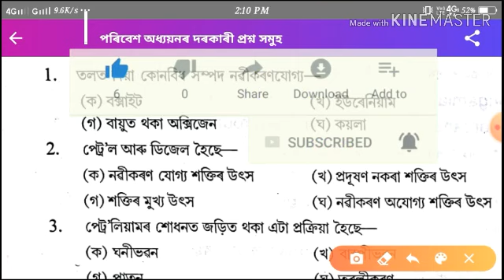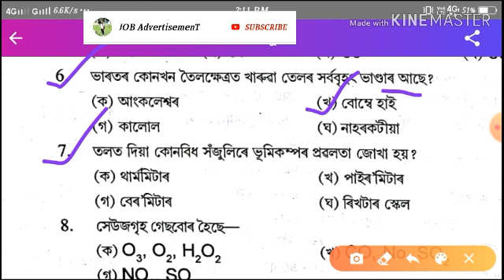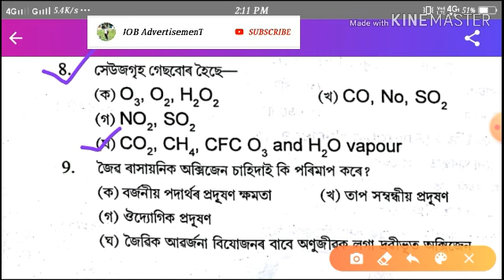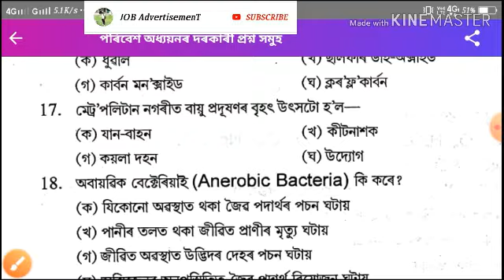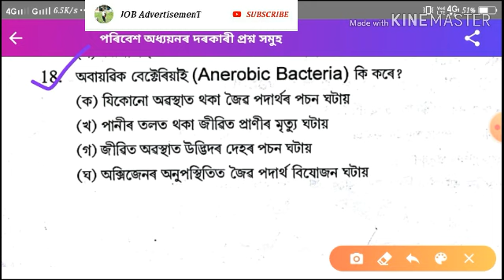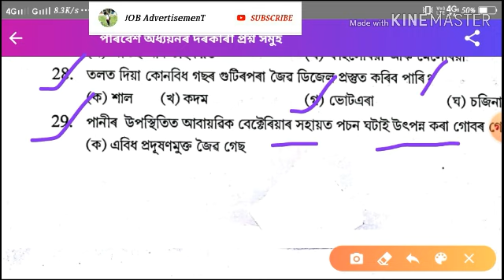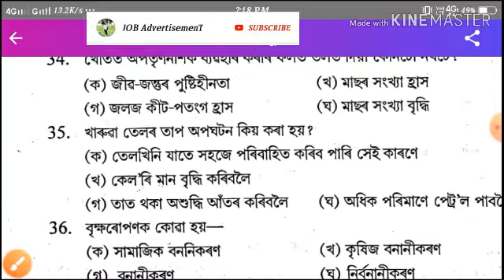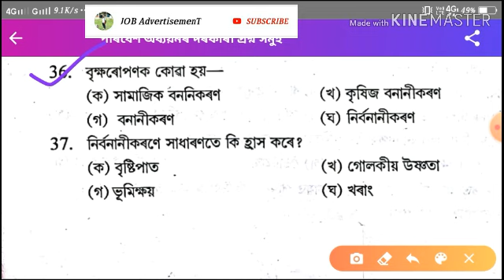Assam TET Environmental Studies Questions and Answers// অসম টেট ৰ কেইটামান অতি গুৰুত্বপুর্ণ প্রশ্ন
1. assam tet environmental studies
2. assam tet environmental science
3. assam tet environmental studies in assamese
4. assam tet environmental studies syllabus
5. assam tet environmental studies questions and answers
6. assam tet environmental question answer
7. assam tet environmental class
8. assam tet environmental science in assamese
9. assam tet environmental studies assamese medium
10. assam tet environment syllabus 2019
11. tet environmental studies questions and answers
12. tet environmental science
13. tet environmental studies questions and answers in assamese
14. tet environmental studies questions and answers assamese
15. tet environment class
16. tet environment question in assamese
17. tet environment syllabus
18. tet environment question answer
19. tet environment wifistudy
20. tet environment question

Job Advertisement